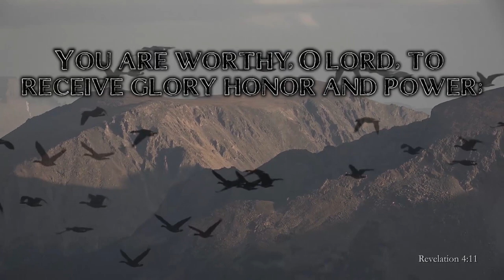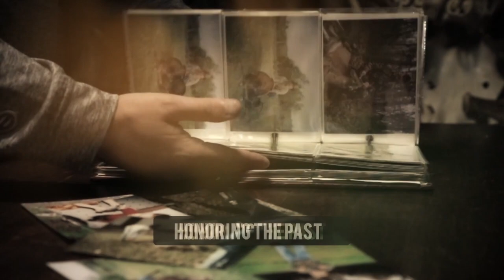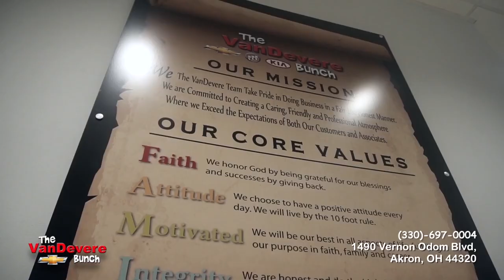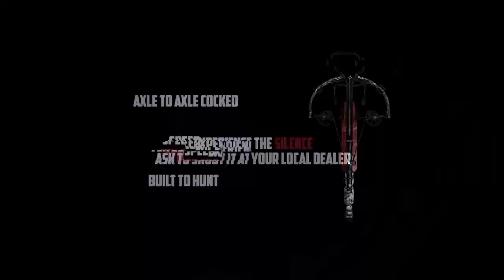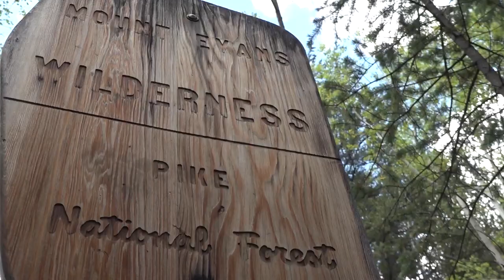A New Season (S2 EP12)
Doug DeHarpart tackles the turkeys in Ohio!